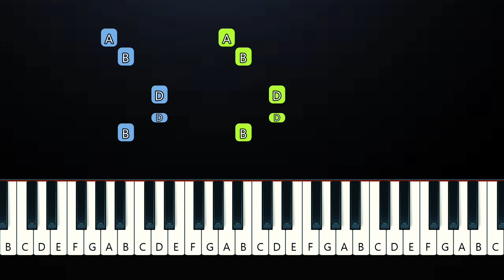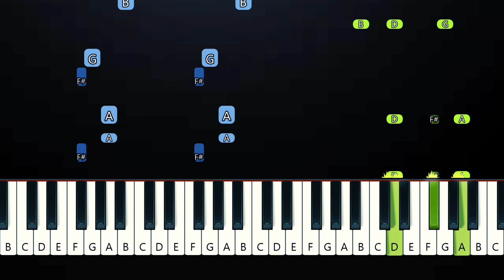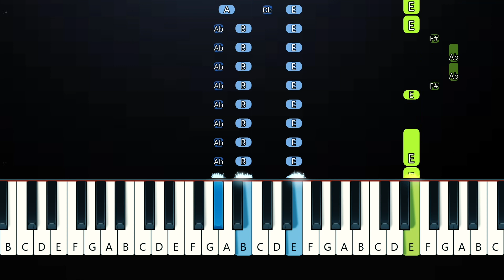ZOMBIES 3 - Exceptional Zed (Piano Tutorial)